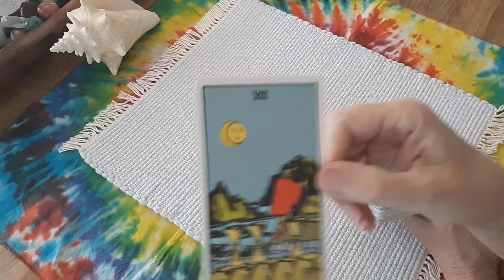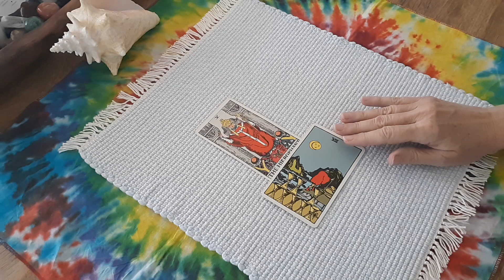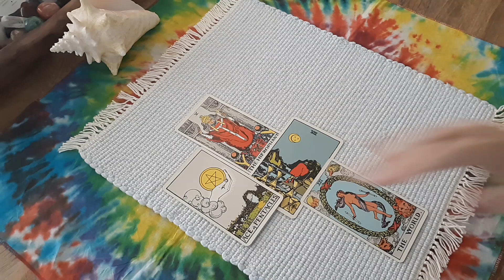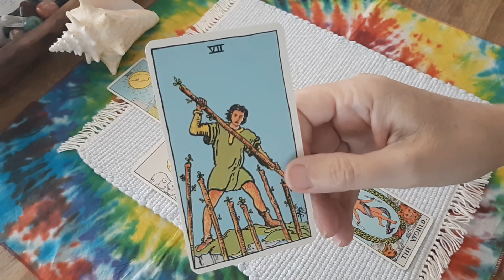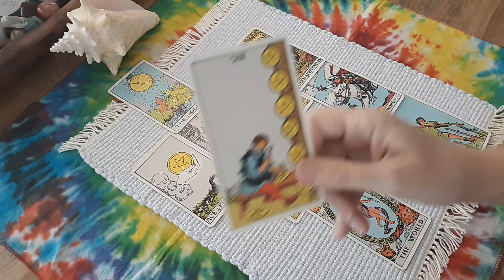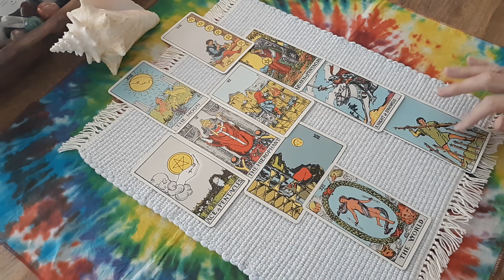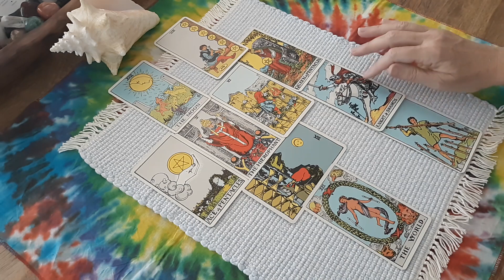Can Trump control the data?